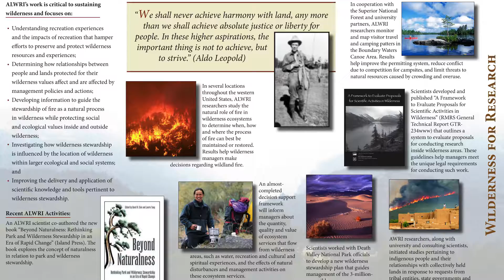Meet Science Delivery Specialist Vita Wright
In this video Vita describes her work with the Northern Rockies Fire Science Network and her efforts to increase the use of science by managers and to engage managers in a dialogue about their needs.